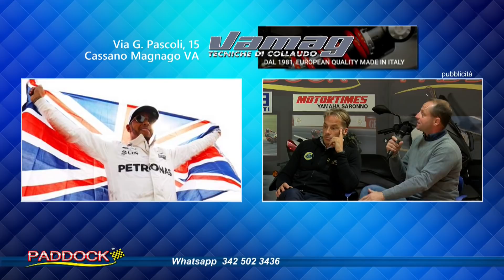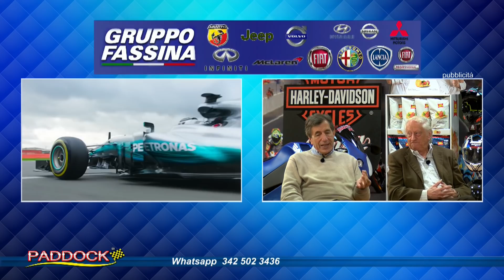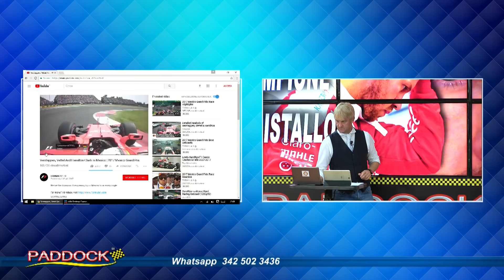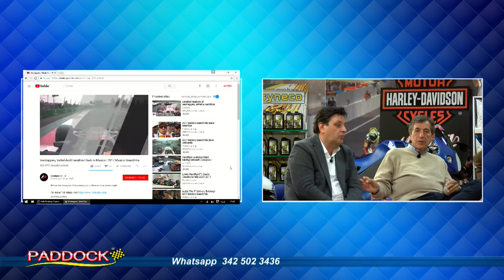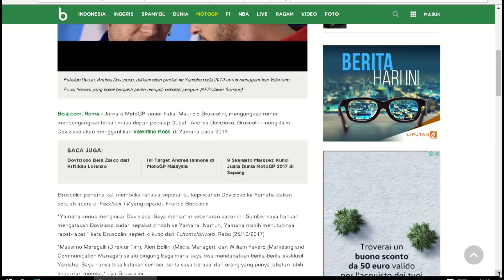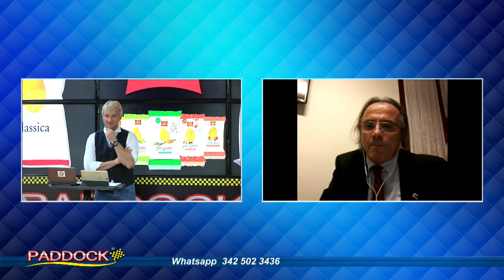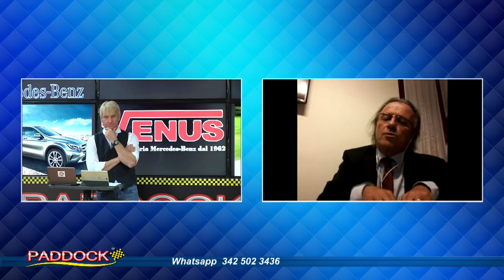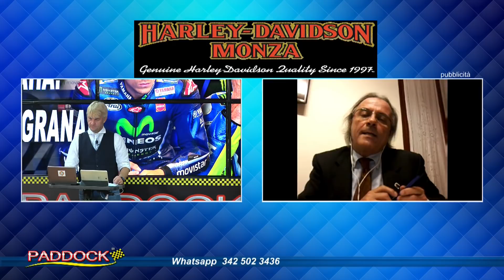Paddock del 31 ottobre 2017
Appuntamento settimanale condotto da Franco Bobbiese. In studio Arturo Merzario, Gigi Perotti, Pino Allievi, Gianfranco Palazzoli,
Ezio Gianola.